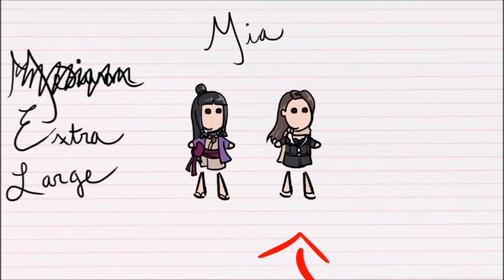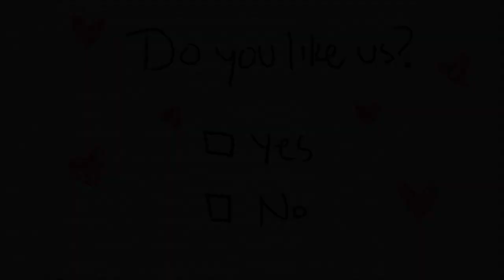My Dumb Boyfriend Just Watched Phoenix Wright | AND THINKS MIA IS MAYA --_--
Dylan and I just finished watching Phoenix Wright, and as usual he can't get any characters wright. ;)